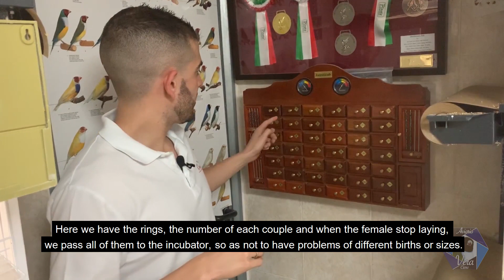COMO CRIAR CON INCUBADORA Y NODRIZAS | Diamante de Gould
¡Muy buenas FAMILIA!

En el vídeo de hoy voy a explicaros el método de cría con incubadora y también con nodrizas que uso en el aviario. Es un tema que varios de vosotros me lo habéis preguntado y espero haberlo explicado lo mejor posible para que os resuelva las dudas.

 ¡Nos vemos en el próximo vídeo familia!

► ENTIDADES COLABORADORAS

► ¡ SIGÚEME¡

► MÚSICA